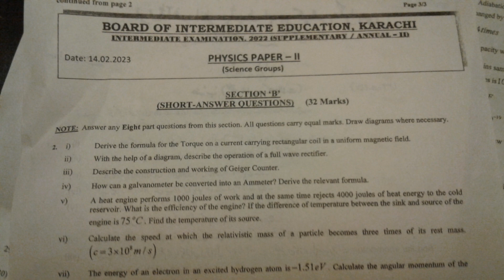PHYSICS CLASS 12/SUPPLEMENTARY EXAM PAPER 2023/BOARD OF INTERMEDIATE EDUCATION KARACHI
supplementary exam paper
physics class 12
board of intermediate Karachi
karachi board